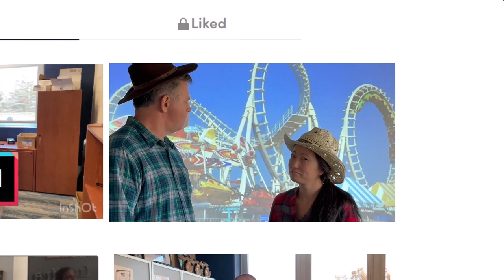Gull Lake OCOB Clue 2 6-12